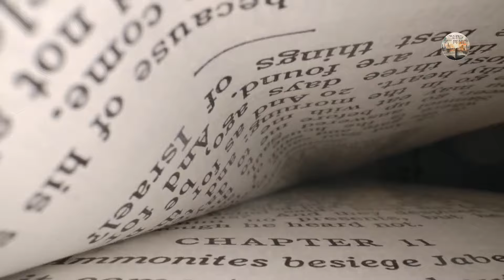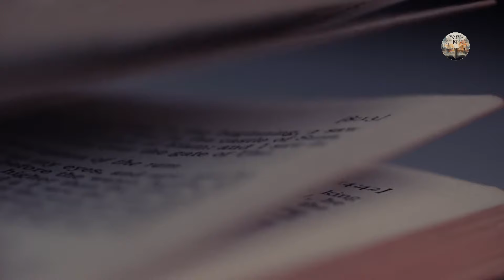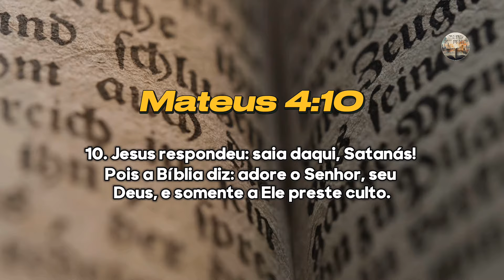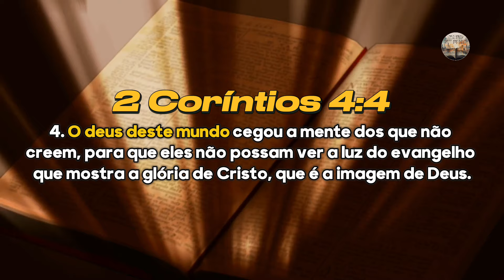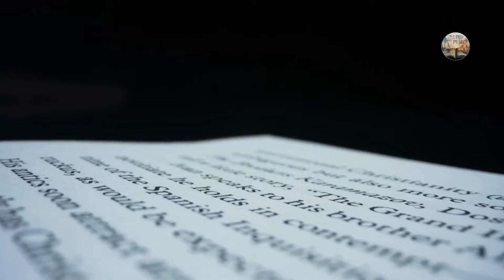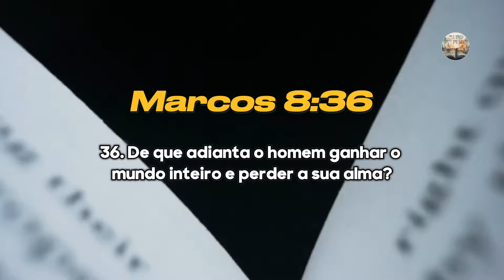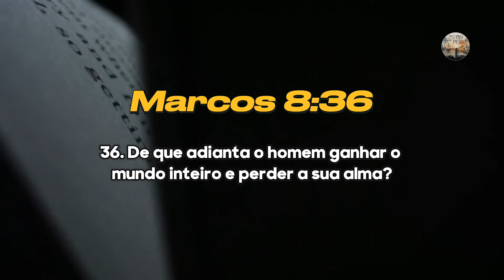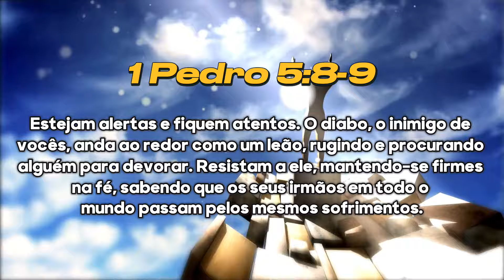Você Está Trocando Sua Alma por Prazeres Temporários? Veja o Perigo que Está Diante de Nós!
Bíblia Sagrada Almeida Revista

Bíblia de Estudo Atualizada

Seu apoio é fundamental para nós. Obrigado por fazer parte desta jornada! 🙏✨

Vídeo produzido e editado por este canal.

A Bíblia pode não mencionar diretamente o ato de "vender a alma", mas o ocultismo e as práticas espirituais sombrias estão mais presentes em nossa sociedade do que muitos imaginam. Neste vídeo, analisamos o poder real que Satanás exerce sobre o mundo, como ele tenta pessoas com promessas de fama, riqueza e poder, e como isso está profundamente ligado à batalha espiritual que enfrentamos todos os dias.

A tentação de Jesus em Mateus 4 nos dá uma visão clara de como Satanás pode oferecer reinos e riquezas a quem ceder à sua influência. Mas será que essas ofertas são apenas ficção? Efésios 6:12 nos lembra que nossa luta não é contra carne e sangue, mas contra poderes espirituais malignos.

Este vídeo explora como essas tentações podem desviar as pessoas da sua fé e levá-las a sacrificar sua integridade espiritual em troca de prazeres temporários. Ao longo da nossa conversa, refletimos sobre versículos cruciais como Marcos 8:36 – "De que adianta ao homem ganhar o mundo inteiro e perder a sua alma?" – e João 10:10, que nos alerta sobre os perigos de seguir o caminho errado.

📌 Pontos-chave discutidos no vídeo:

- A influência de Satanás na cultura moderna
- O ocultismo e os rituais satânicos ocultos na indústria do entretenimento
- A verdadeira batalha espiritual: prazeres temporários vs. vida eterna
- O que a Bíblia nos ensina sobre resistir às tentações malignas

🧐 Reflexões importantes:

- Vale a pena comprometer seus valores e sua fé por fama e riqueza?
- Você acredita que Satanás ainda faz essas ofertas de poder e status hoje em dia?
- Como você pode proteger sua alma em um mundo cheio de tentações?

📝 Deixe seu comentário abaixo! Queremos saber sua opinião:

Você já parou para pensar se realmente vale a pena sacrificar seus valores por fama e riqueza?
Na sua opinião, os prazeres temporários realmente valem o preço da sua alma?

Que Deus te abençoe, e até o próximo vídeo, se Deus quiser! 🙏